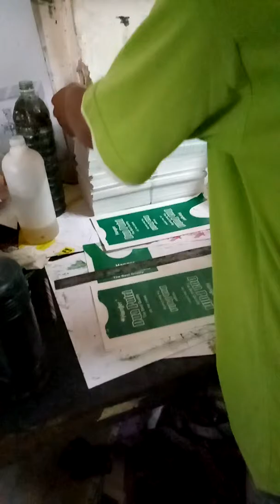Mesin cetak Ryobi | Cetak Nota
Sangat cocok buat cetak Nota nota dll